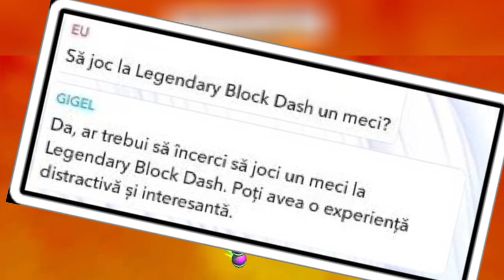Stumble Guys dar BOTUL de pe Snapchat mă controlează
Susținere în plus (Nu e obligatoriu)

Social Media (activ mai mereu și răspund rapid)

Discord Personal
ALexxRo#8388